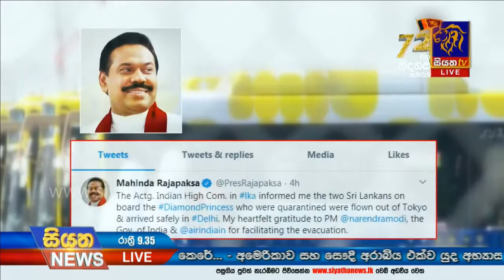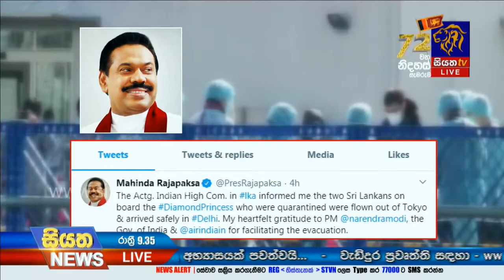Siyatha News | 09.35 PM | 27– 02 – 2020